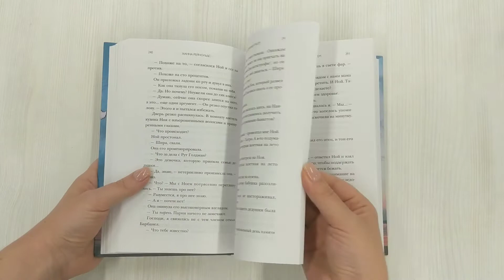Лето потерянных писем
Эбби только что рассталась с парнем, а ее друзья разъехались на все лето. Девушка с нетерпением ждет перемен, и они врываются в ее жизнь: Эбби получает посылку с письмами своей бабушки Рут. Оказалось, что в молодости она вела переписку с молодым человеком по имени Эдвард с острова Нантакет. И Эбби решает отправиться на остров, чтобы разгадать фамильные тайны. Там, в идиллии песчаных пляжей и морских волн, она знакомится с его невероятно притягательным внуком Ноем. Однако чем ближе Эбби и Ной становятся друг другу, тем больше понимают: прошлое может стать для них настоящей преградой. Жестокая правда угрожает погубить их отношения. И теперь каждому предстоит принять верное решение, чтобы обрести шанс на счастье. Смогут ли они позволить себе любить?